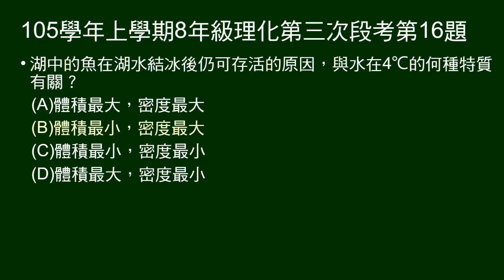105學年上8年級理化三段第16題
16～20題為題組。
問魚在結冰的湖中仍能存活，是因水在4度時有何種性質。